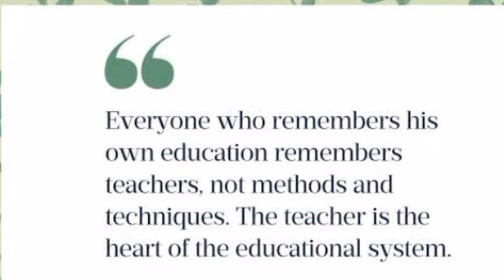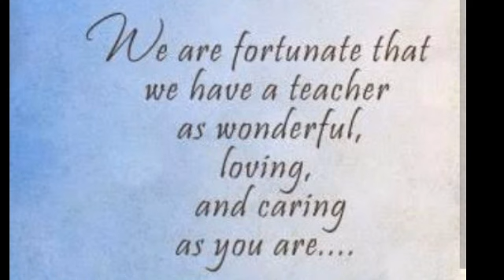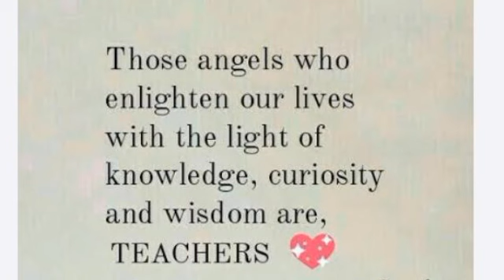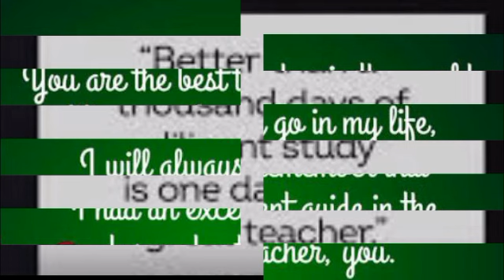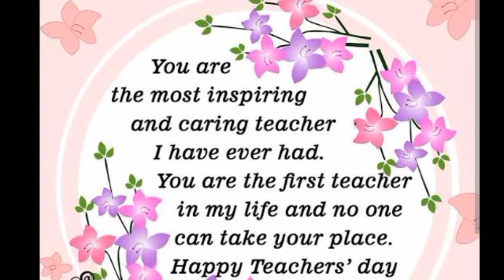Happy teacher's day/teacher day wishes,quotes/teacher day greetings/happy teachers day